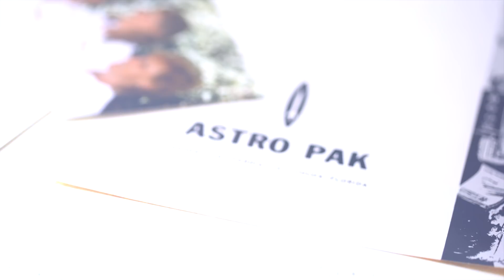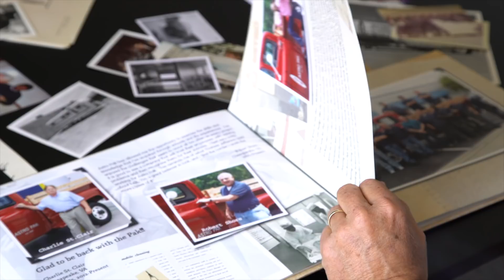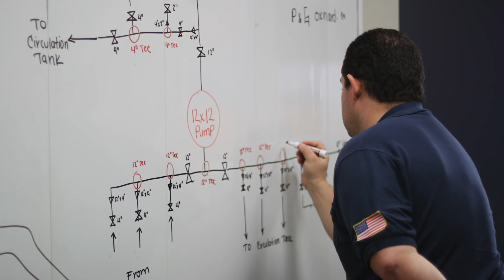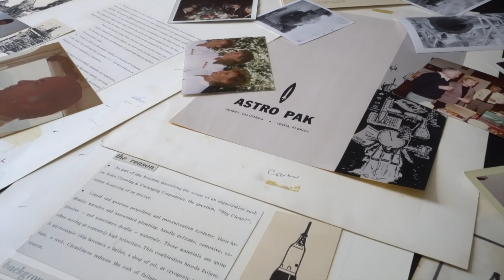Astro Pak 60th Anniversary Video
Astro Pak was founded 60 years ago in 1959 at the dawn of the Space Race and has supported every major space program since.  Presently, Astro Pak services a myriad of industries including biopharmaceutical, food & beverage, semiconductor, water & wastewater, all requiring different standards of high purity and precision cleaning, making Astro Pak the industry leader in its craft.